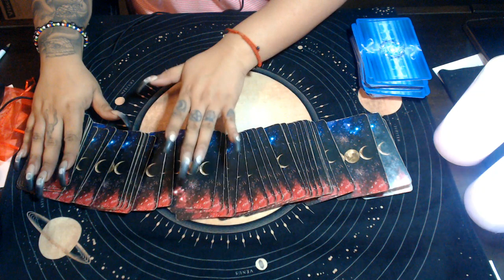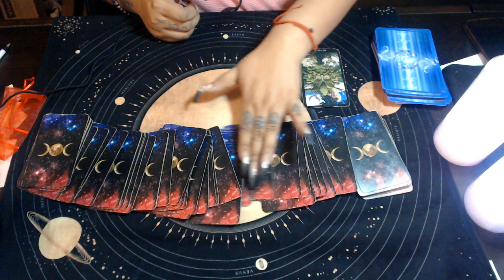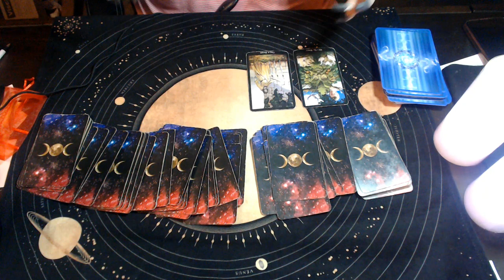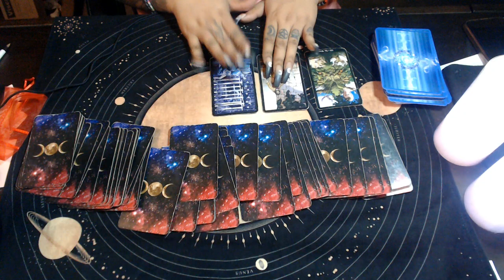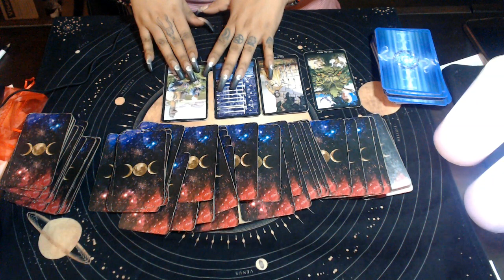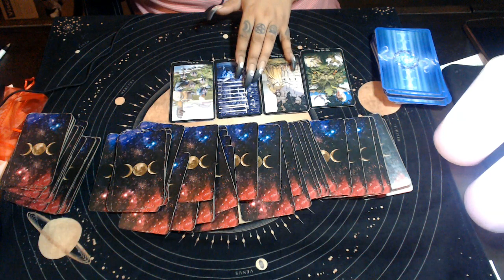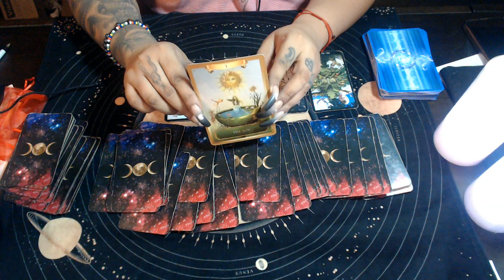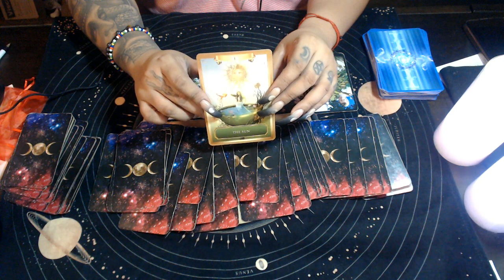Scorpio May 2020 "You are Blessed"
3 Card Reading
30 Min Reading
1 Hr Reading